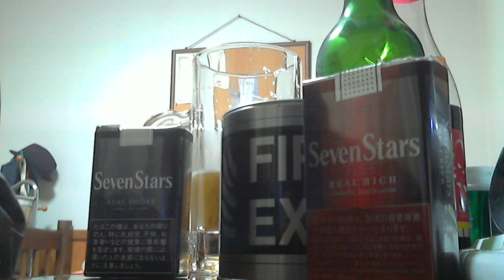バット好きな俺の喫煙動画 part116 セブンスター リアルリッチ＆リアルスモーク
評価
リアルリッチ：★★
リアルスモーク：★★★ 毎日の夜はニコニコ生放送にて生放送をしております。